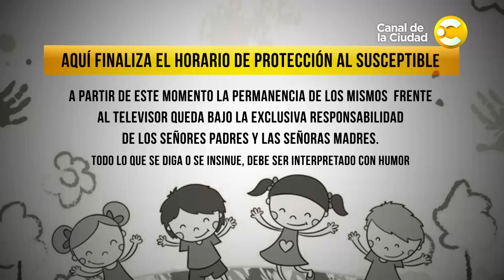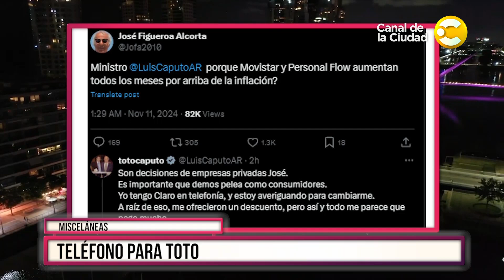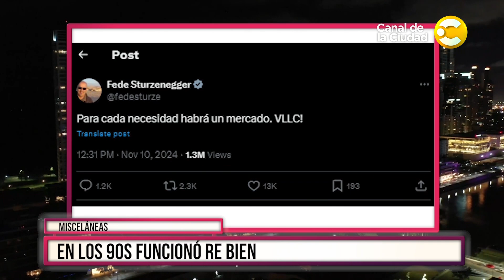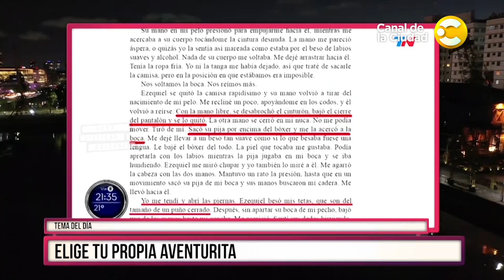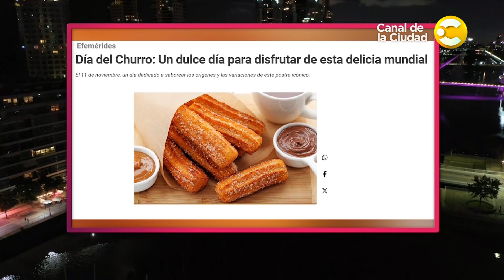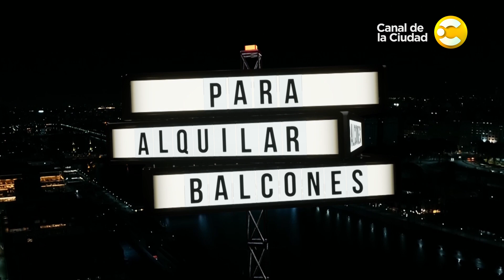Para Alquilar Balcones con Fernando Balmayor │ 11-11-24